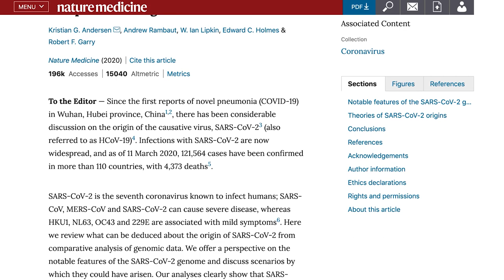Estudio sugiere que el Coronavirus NO FUE CREADO en un laboratorio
Científicos de Estados Unidos, Inglaterra y Australia publicaron un estudio en la revista Nature sobre la procedencia del SARS-CoV-2, el virus que origina el Coronavirus (Covid-19). SARS-CoV-2 es tan sofisticado que sería imposible desarrollarse en un laboratorio y su estructura indica que sería de origen natural.